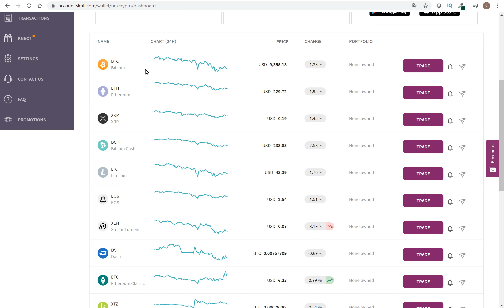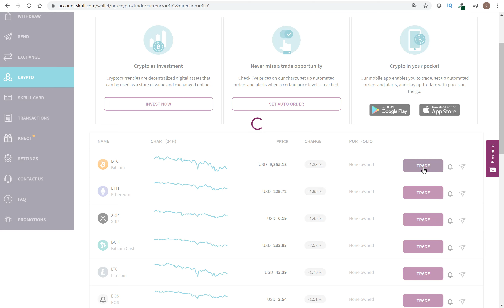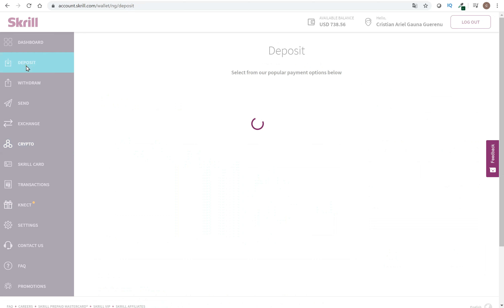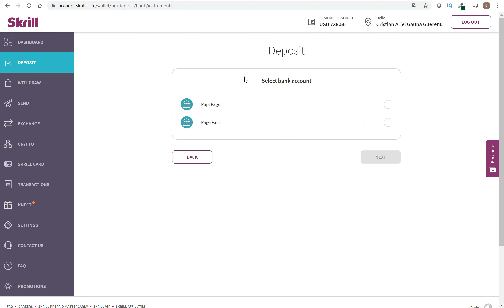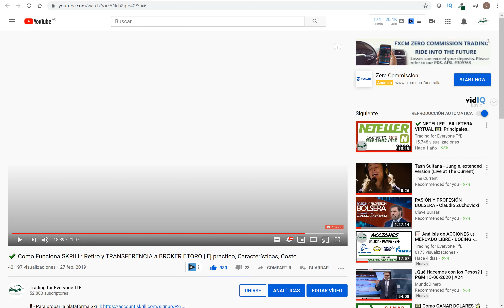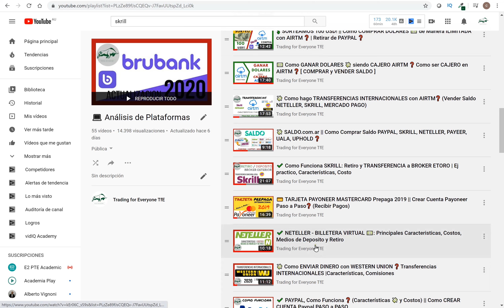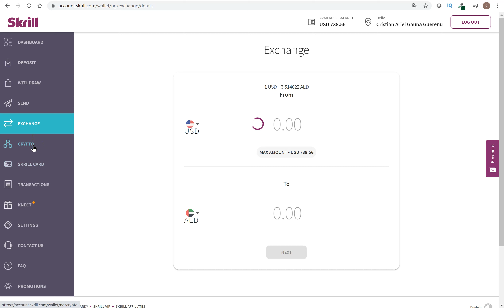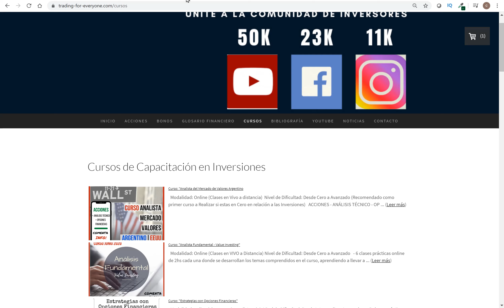✔️ Como Comprar CRIPTOMONEDAS en SKRILL ❓【 Depositar y Retirar de Skrill 】 Fondear Broker Exterior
Analizamos la plataforma Web Skrill (Billetera Virtual) explicando como Comprar Criptomonedas en Skrill (Bitcoin, Ethereum, Bitcoin Cash, Ripple XRP, Litecoin, EOS, Stellar Lumens XLM, Dash, Ethereum Classic, Tezos, Ox, Kyber) marcar alertas de precio en Criptomonedas, comprar Criptomonedas a Precio Limite, Comprar Bitcoin de forma Recurrente. Como Retirar fondos con transferencia bancaria local, como depositar usando Pago Facil o RapiPago, como depositar usando transferencia bancaria local, como transferir dinero entre cuentas Skrill, como usar las tarjetas Mastercard Prepago Skrill Físicas o Virtuales. Wallet Skrill, Exchange Skrill. LCG. Retirar de Etoro. Depositar en Etoro. Depositar con Criptomonedas. Retirar Criptomonedas desde Skrill. Fondear IQ Option. Fondear Uphold. Fondear Nexo. Fondear Binance. Fondear y Retirar de Plus 500.

Trading for Everyone (ni ningun miembro de Trading for Everyone) no asume responsabilidad alguna, explícita o implícita, directa o indirecta, por los daños producidos por el uso de la información suministrada.

* (Los CFD son instrumentos complejos y conllevan un alto riesgo de perder dinero rápidamente debido al apalancamiento. El 67% de las cuentas de inversores minoristas pierden dinero al operar con CFD con este proveedor. Debe considerar si comprende cómo funcionan los CFD y si puede permitírselo. corra el alto riesgo de perder su dinero).